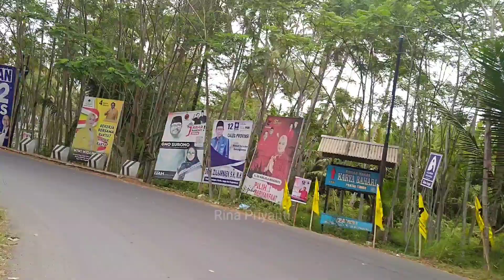Info Wisata Pantai Pangandaran 17 September 2023